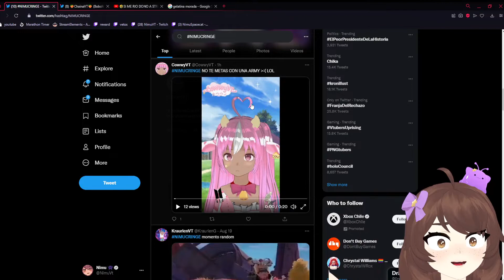SOBRECALIFICADA de CRINGE